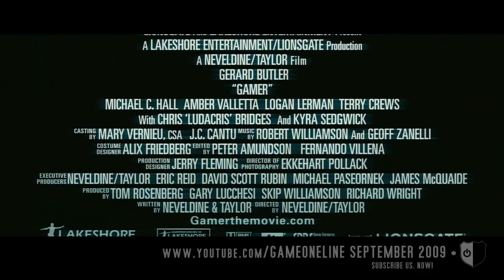Gamer (2009) - HD Trailer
Gamer - Starring Gerard Butler, Kyra Sedgwick, Michael C. Hall, Amber Valletta, Logan Lerman, Alison Lohman, Terry Crews, Ludacris, Aaron Yoo